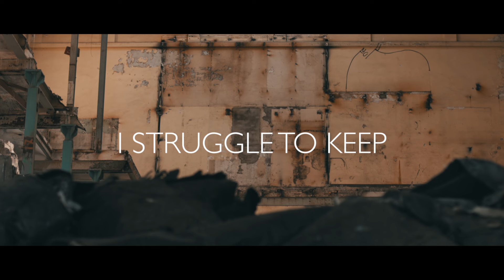The White Raven - Headlights (Official video)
Official music video for the debut single "Headlights" from The White Raven.

Filmed by Furry Hands.